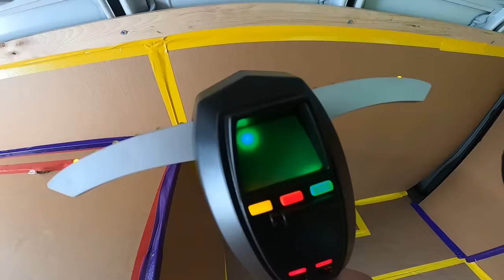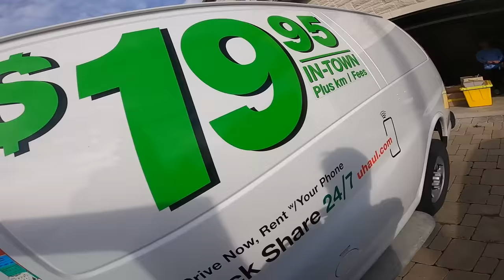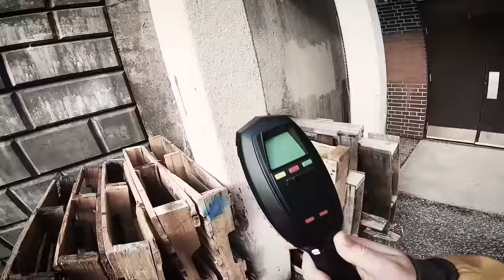GHOSTBUSTERS Box Fort Car Fort! Catching Real Life Ghosts (Scary)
GHOSTBUSTERS Box Fort Car Fort! Catching Real Life Ghosts Scary. Were used a bunch of ghostbusters toys and gadgets to help us track down ghosts. in our mobile box fort car. Be sure to like for more family friendly content 😁✌🏻